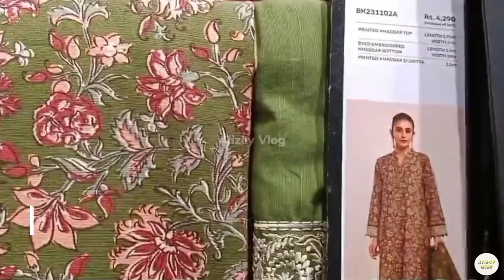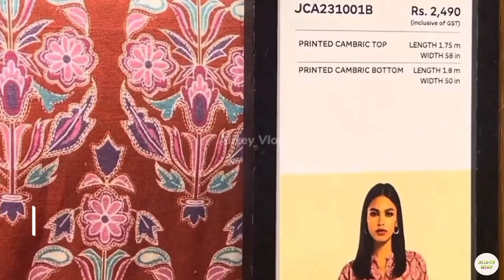Khaadi Sale Today | Khaadi Sale 2024 | Khaadi Sale Flat 50% Off Today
khaadi jacquard collection 2024.
khaadi khas new arrivals 2024.
khaadi khaddar sale 2024
Khaadi khaddar.
khaadi lawn collection.
khaadi winter collection.
khaadi dress design 2024.
khaadi kurti sale 2024.
khaadi three piece.
khaadi today.
khaadi two piece.
khaadi two piece lawn 2024.
khaadi three piece lawn 2024.
khaadi one piece.
Alizey Vlog.